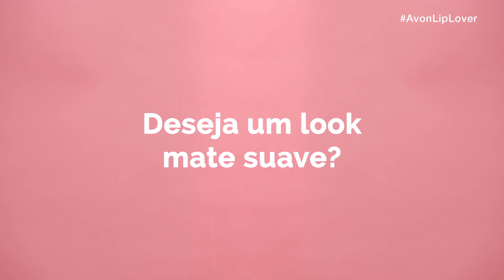AVONLipLover apresenta... Batons Mate!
Descubra cor intensa que não desvanece e consiga lábios esculpidos na perfeição graças ao pincel em formato de diamante com MARK Batom Líquido Mate e um efeito mais suave com Delicate Matte.